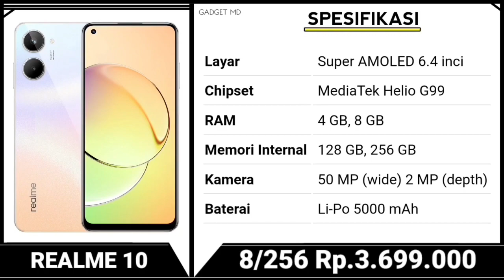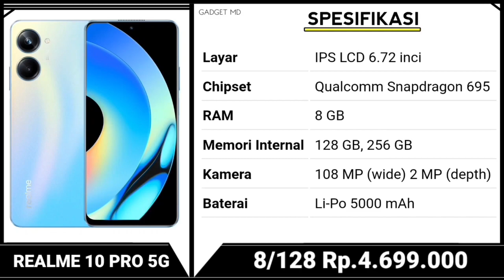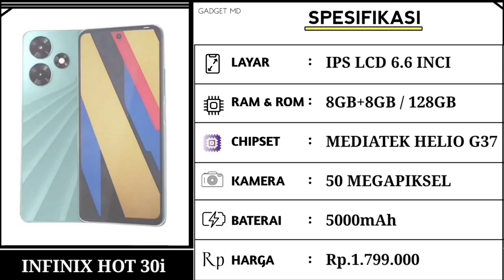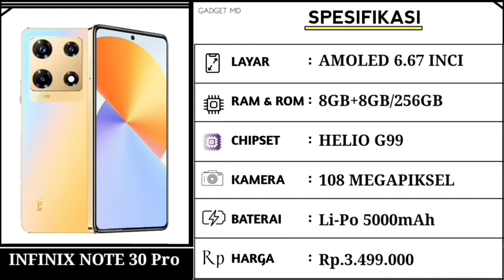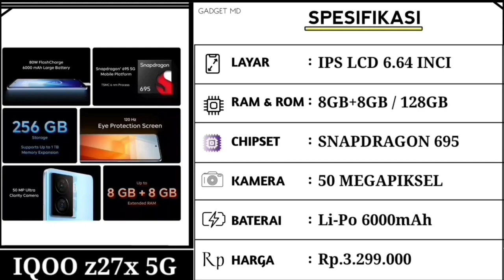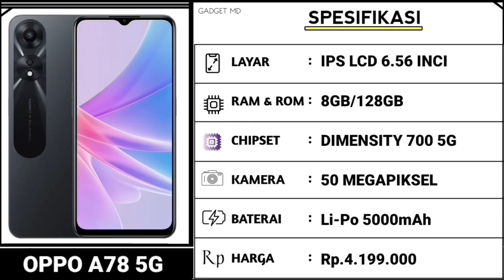REALME BANTING HARGA..‼️ RAM 8GB SEMURAH INI..‼️ KAMERA 108MP OIS - HP REALME RAM 8GB TERMURAH 2023